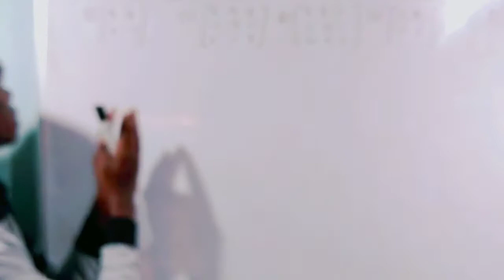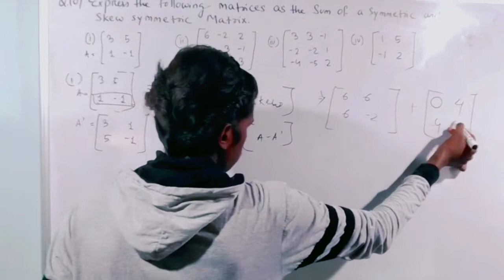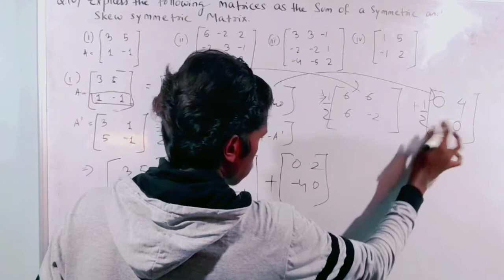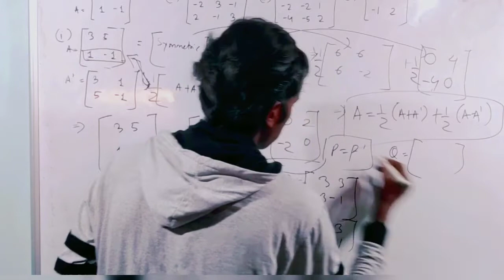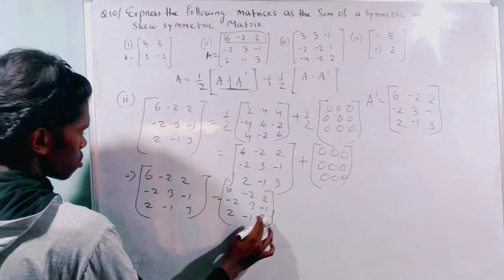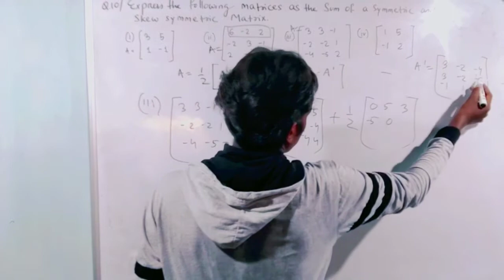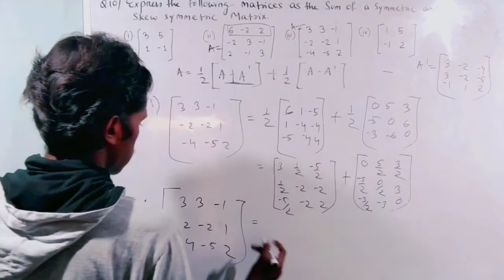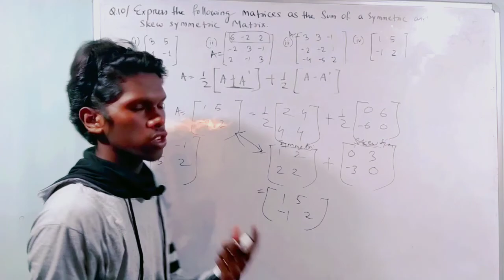(Q10) Exercise 3.3 || Class 12 || MATRICES || ncert|| Easily Explained in Hindi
Keep supporting